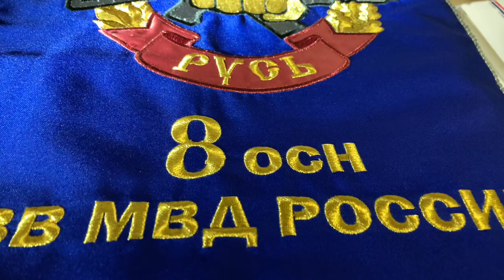Путешествие в символику спецназа России. Вымпел Магомеда Гаджиева из 8 ОСН Русь. Сделано Флаг.ру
Посетите крупнейший в России онлайн магазин флагов, гербов и вымпелов ФЛАГ.РУ.